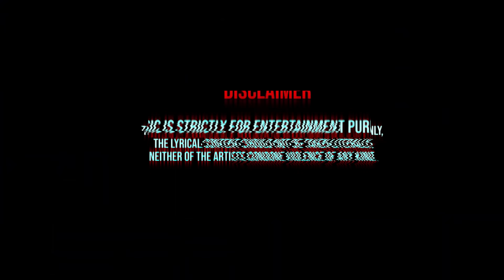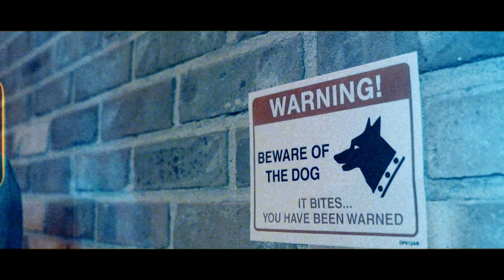Chinx (OS) - Beware (Music Video) | Pressplay